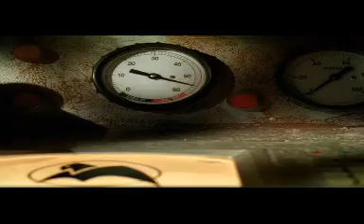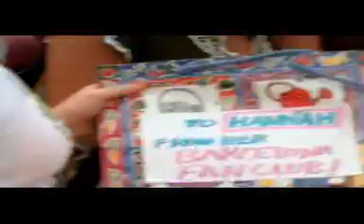Seeing Double Part 1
The S Club movie. I'm uploading this by chapter so it might take awhile. Patience is a virtue!